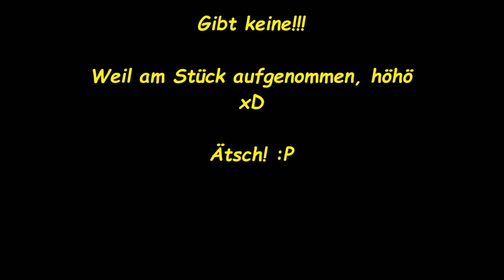Vlog #8: Pottermore! - Neverwinter-Stream? - laufende + pausierte Games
He ho Leute :D
Diesmal wieder aus meinem Zimmer, weil ich mich nich so gut gefühlt hab und euch aber trotzdem ein bisschen was zu sagen hatte ^^

Themen dieses Vlogs:
♦ Pottermore
♦ laufende und pausierte Projekte
♦ Stream Probleme mit Thief - Zeiteinschränkung?
♦ Neverwinter-Streams?

Wenns euch zusagt, zeigt mir das doch gerne mit einem "Mag ich" :3
Vielen Dank fürs zusehen und bis zum nächsten Mal!